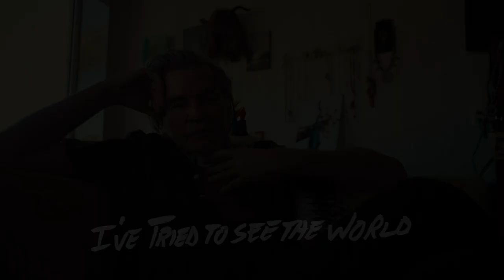VAL | Official Movie Trailer | The Guy Blog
For over 40 years Val Kilmer, one of
Hollywood’s most mercurial and/or
misunderstood actors has been documenting
his own life and craft through film and video.

He has amassed thousands of hours of footage, from 16mm home
movies made with his brothers, to time spent in iconic roles for
blockbuster movies like Top Gun, The Doors, Tombstone, and Batman
Forever. This raw, wildly original and unflinching documentary
reveals a life lived to extremes and a heart-filled, sometimes
hilarious look at what it means to be an artist and a complex man.

Amazon Studios will release VAL in theaters July 23rd, 2021
and on Prime Video August 6th, 2021

***Thinking of creating your own videos? Check the suggested equipment below:***

For Video(YouTube, Instagram, Facebook, etc.):
- Canon EOS Rebel T6i SLR Camera Bundle
- Neewer 700W Professional Lighting Kit
- Neewer 18-inch Outer Dimmable SMD LED Ring Light
- Vlogging Camera | Sony Alpha a6000

For Audio(Podcast and general audio):
- Starter recorder | Tascam DR-05
- Pro recorder | Tascam DR-40VAYAs
- Audio-Technica AT2010 Cardioid Condenser Handheld Microphone

Follow me, post, repost, respond, ask, share and tweet, I'll answer all.

COMMENTS and VIDEO RESPONSES WILL BE ANSWERED!!! Tweets will be replied!!!

This helps support the website, YouTube channel and podcast, at no extra cost to you. You obviously do not have to use these links, however they are an easy way to help keep everything going.!